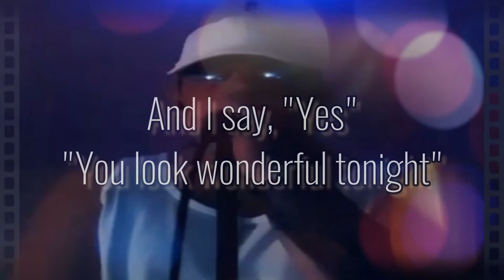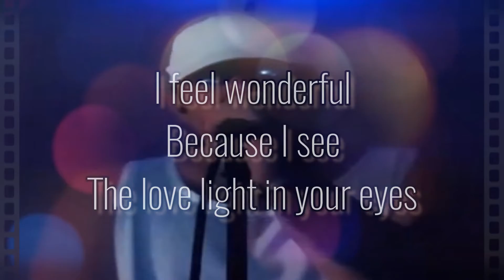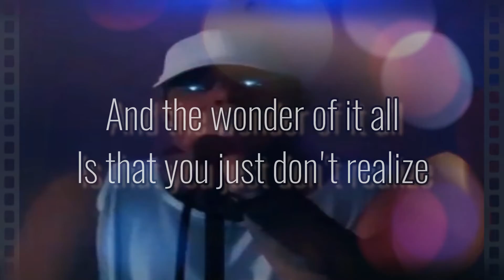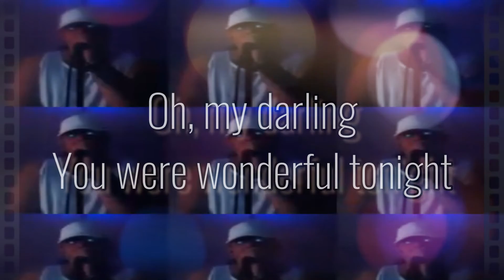Wondrful Tonight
Good Morning Peeps! ☕️ Dropping back a day with A couple Clapton cover throwbacks for you. "Wonderful Tonight" is a ballad written by Eric Clapton. It was also included on Clapton's 1977 album Slowhand. Clapton wrote the song about Pattie Boyd. On the 7th of September 1976, Clapton wrote "Wonderful Tonight" for Boyd while waiting for her to get ready to attend Paul and Linda McCartney's annual Buddy Holly party. The song is mentioned in her autobiographical book Wonderful Today. Billboard Magazine described "Wonderful Tonight" as "perhaps Clapton's prettiest and mellowest love ballad in it's time. Billboard particularly praised Clapton's guitar playing during the interludes. Cash Box said that "Eric’s singing is superbly understated; the guitar work is simple and evocative" and praised "the gentle beat and organ accompaniment." 😎🤙 Enjoy & As always Ty for listening! ❤️ To book an event with me.